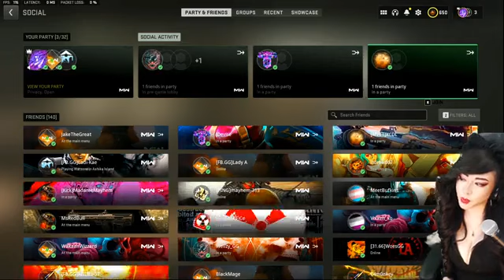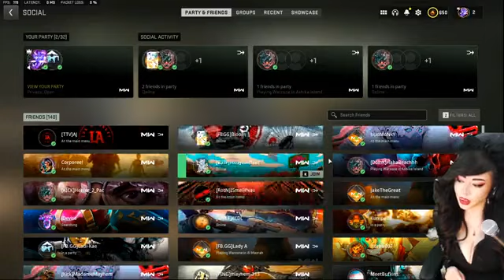Lets play fam!! part 21